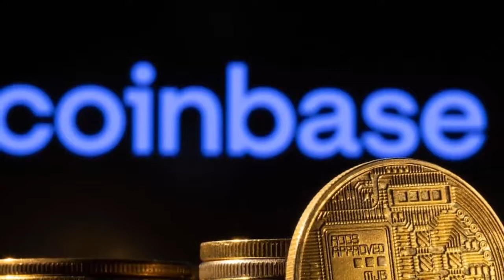Coinbase Gains Singapore License Under Payments Services Act, Ahead of Upcoming Crypto Regulation